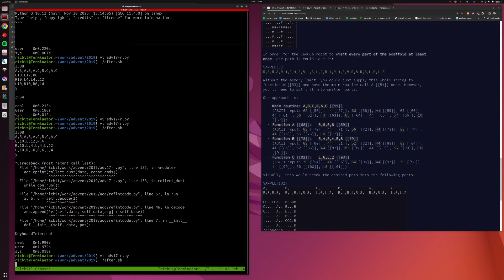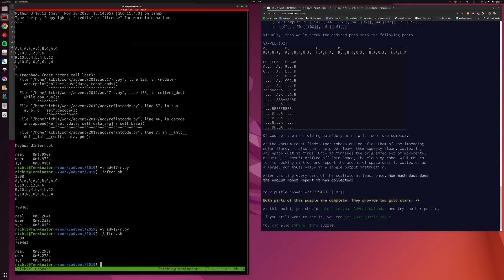Advent of Code 2019, problem 17, refactoring part 1